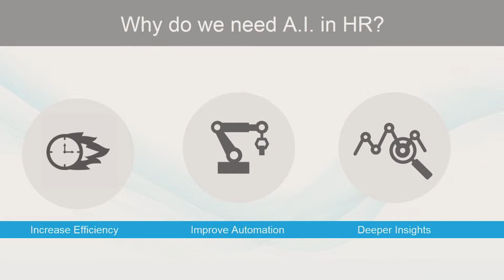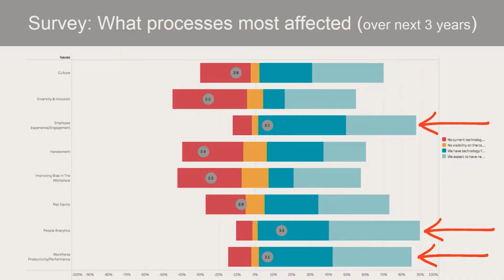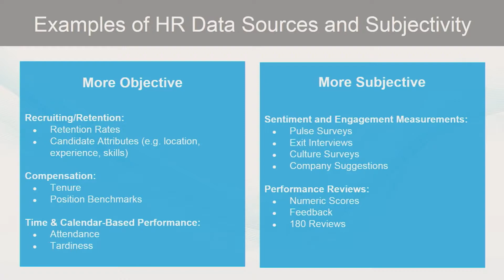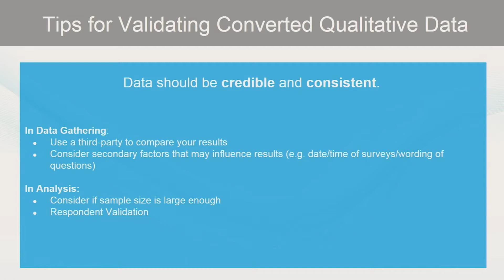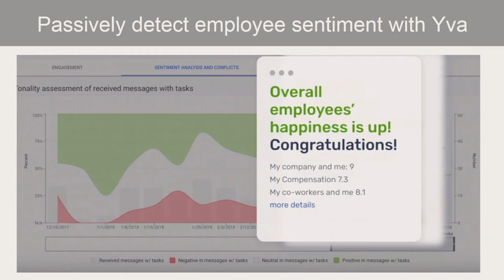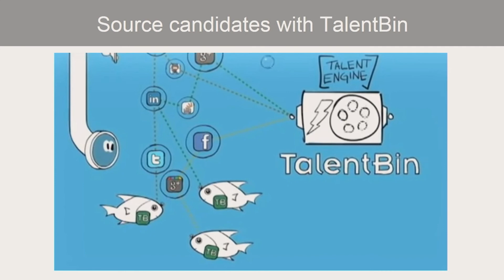Augmenting HR: Artificial Intelligence in HR - June 14, 2018 - Mark Zuppe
Mark Zuppe, Founder, Aubry

From startups to corporate enterprises, Mark’s leadership excels at the intersections of business and technology and has been featured in trades such as CNN and TechCrunch and as well as driving teams to win awards from Google and Consumer Reports. With experience managing a range of different professional resources, Mark fuels business growth by improving employee experience and supporting teams with the proper technology tools. Mark brings together AI and domain knowledge as founder of Aubry, the HR virtual assistant and knowledge management platform to give employees instant answers.